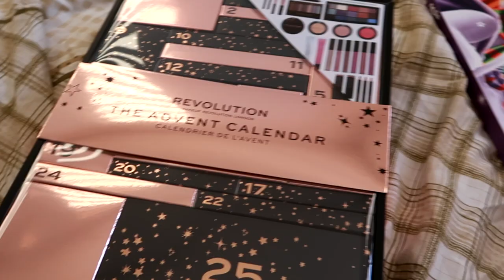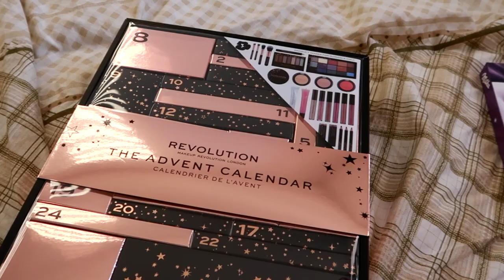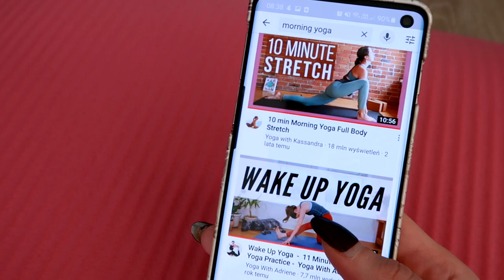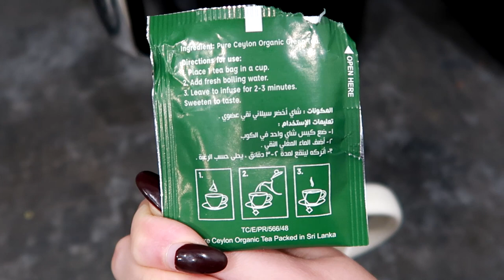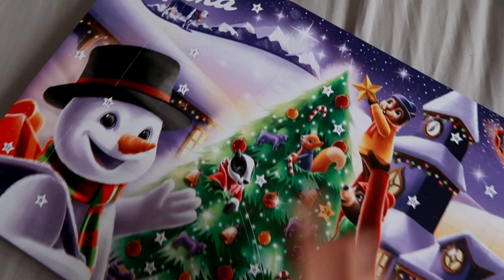Po co mi ten vlogmas? | VLOGMAS 1-2 ❄☃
Cześć! Postanowiłam spróbować swoich sił w nagrywaniu vlogmasów. Planowo będą się one pojawiały co dwa dni :) Miłego oglądania! ❤